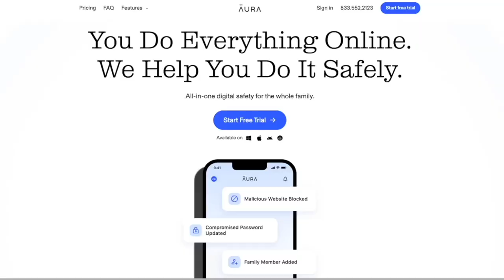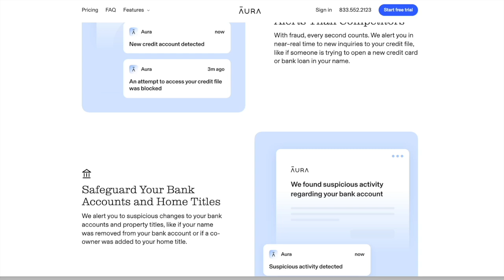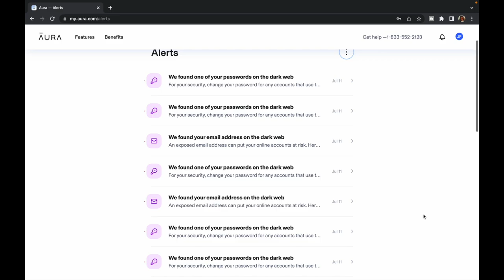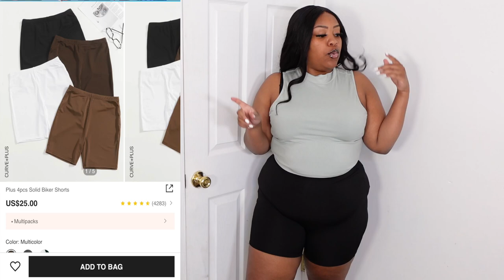PLUS SIZE SUMMER SHEIN HAUL 2022 | MUST HAVES!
hey vanity babies! and protect yourself from America’s fastest-growing crime.
Try 14 days for free with Aura.  I hope you enjoyed this video! This is my HUGE PLUS SIZE SUMMER SHEIN HAUL 2022!

🌸 my measurements 🌸
height: 5"4
weight: 217
bust: 42in
waist: 36in
hips: 47in

Intro: 0:00
SHEIN HAUL:
4:26 Plus Texture Asymmetrical Hem Tube Top | 1x
5:16 Plus Ruched Crop Cami Top | 1x
6:26 Plus Rib-knit Mock Neck Tank Top | 1x
7:36 Plus Rib-knit Mock Neck Tank Top | 1x
8:16 SHEIN Plus Floral Print Grommet Lace Up Front Appliques Cami Top | 0xl
10:46 SHEIN Plus Knot Detail Split Hem Pants | 1x
11:55 SHEIN SXY Plus Zipper Detail PU Leather Skort | 1x
13:04 SHEIN Plus 3pcs Elastic Waist Cuffed Hem Shorts | 1x
14:46 Plus 4pcs Solid Biker Shorts | 1x
16:41 SHEIN SXY Floral Print Ruched Mesh Dress & Liner Cami Dress | L
18:26 SHEIN Plus Solid Rib-knit M-Slit Bodycon Dress | 1x
Accessories:

ღ frequently asked questions ღ

when is my birthday? mar. 23rd
where do i live? baltimore
zodiac sign? ARIES
what do i film with? Sony ZV1

ღ If you want to keep up wit me ღ
current subbie count: 27,700
the subbie goal: 30,000